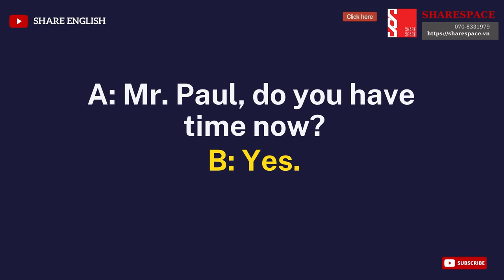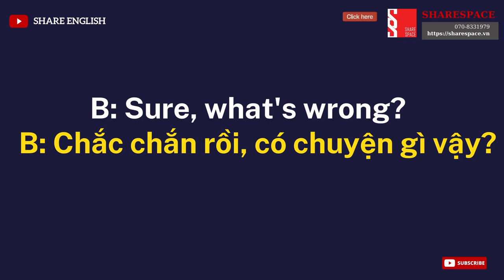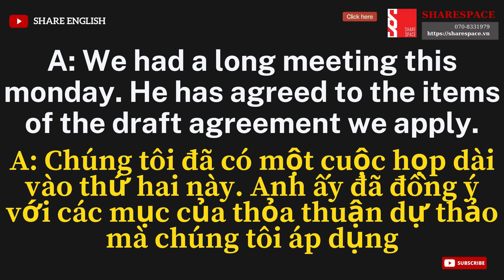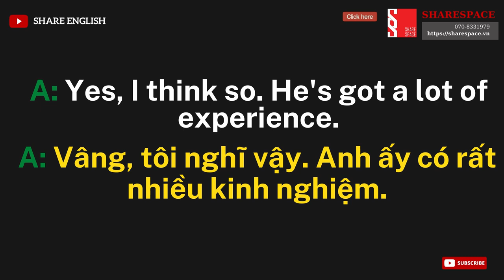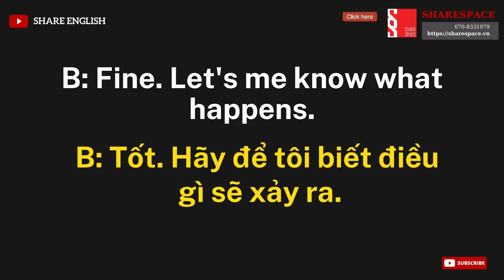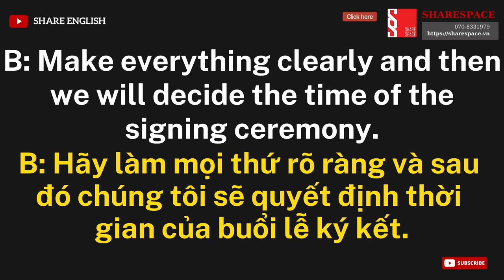[Share English] Tiếng Anh Thương mại - Đối thoại Tiếng Anh tại nơi làm việc bài 2